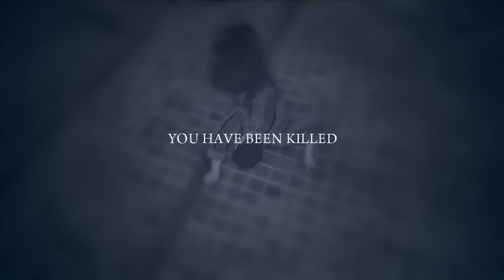Joe's Adventure - Officer Speirs - RAGE